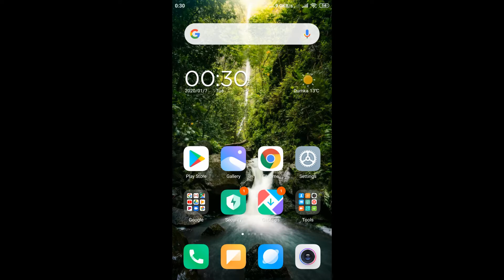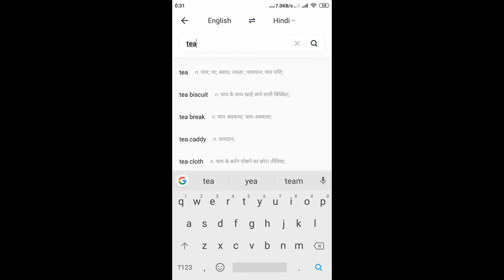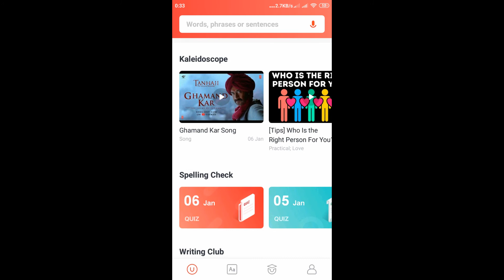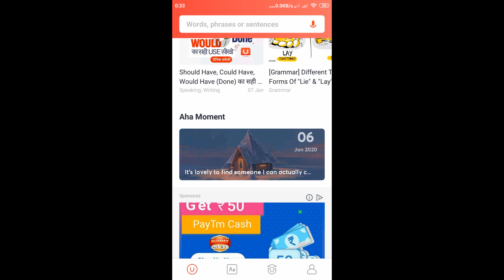अभी download करे U-dictionary app जानिए हिन्दी में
Download U-Dictionary App and learn better your studies.

Download Roposo App: Hey, have you tried Roposo yet? I think you would like it

Earn money Online Another App:
You can earn up to 2.5 L monthly OneAD Balance.
Register today.

See You Soon Another Video.